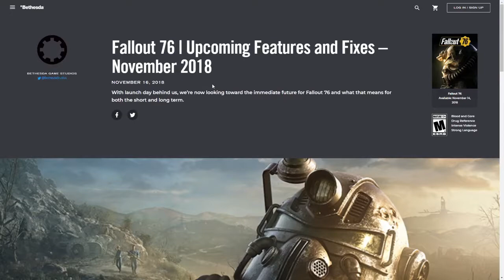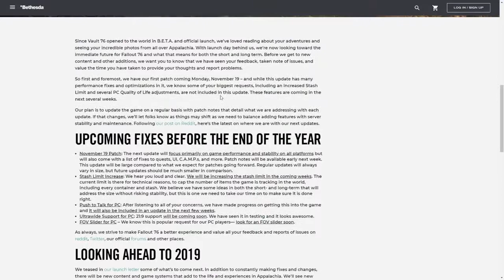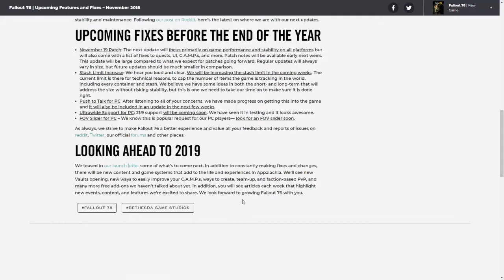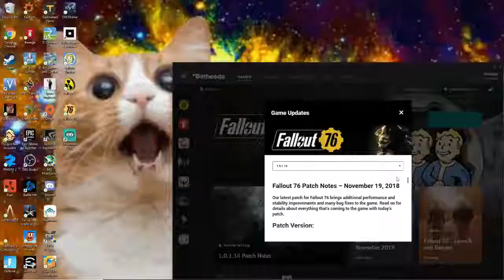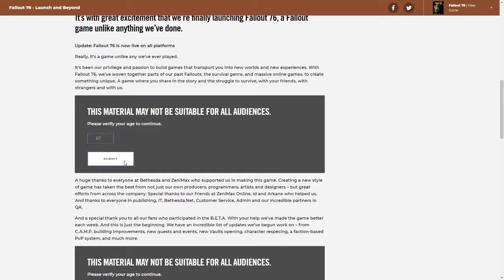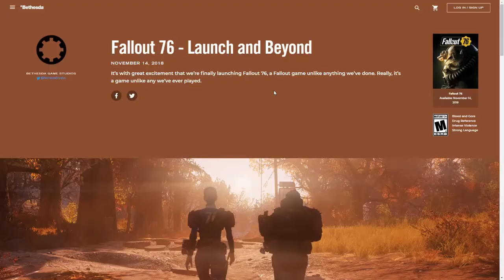Should You Buy Fallout 76?